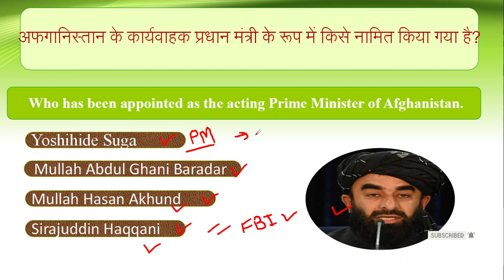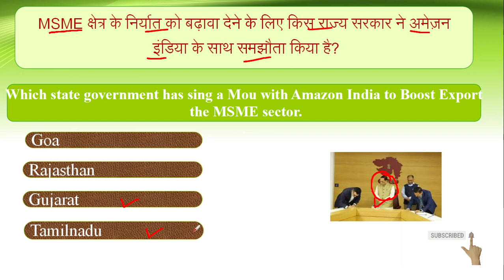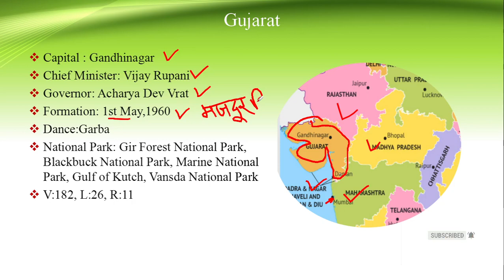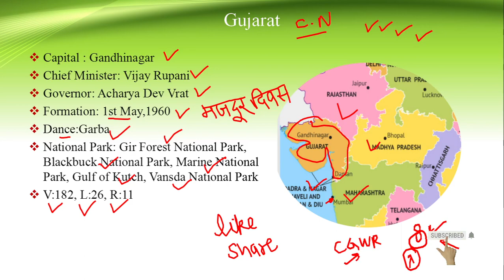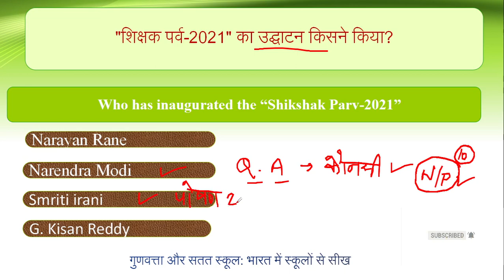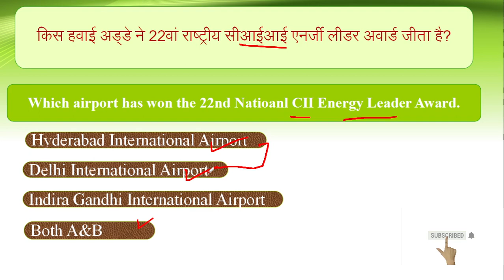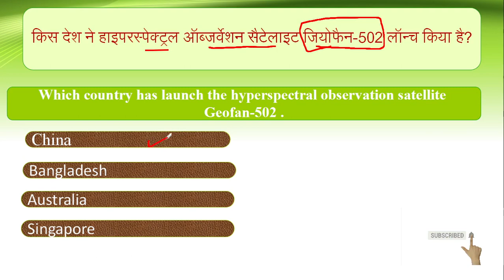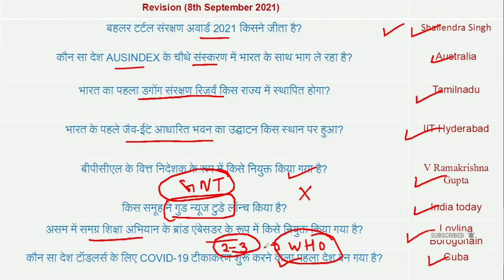अफगानिस्तान के कार्यवाहक प्रधान मंत्री मुल्ला हसन अखुंदी